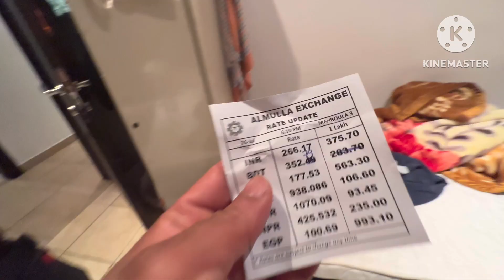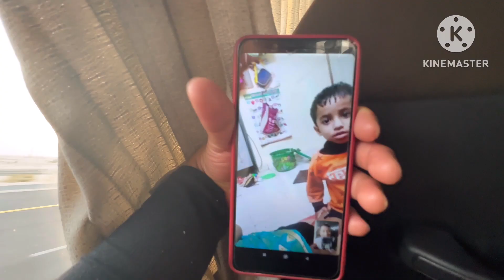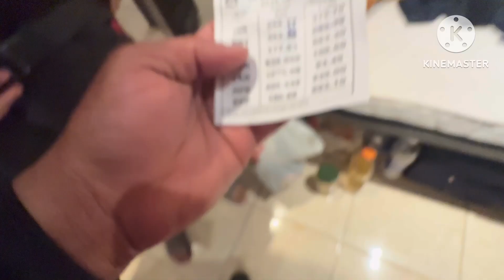Vlogs || kuwait Me Mera Salary Aa Gaya Maaa || 😍 koutfood salary lifeinkuwait kitna aya ?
Biggest Day Of My life Salary Aa Gaya Maaa 😍

salary information ki ktna aaya is month me
jobs kare ne se kitna paisa milta hai kuwait me
daily vlogs ke sath me humne aap ke liye salary wala information aap ko diya hai ki ek satff kitna paisa kamata hai kuwait me as team member ki jobs me

team member life in kuwait

. Search in facebook page :
          shashikantkhandelwal

1) boya By -m1 mic
2)ring light
3) mobile phone Mi note 5 pro
4) green screen
5) tripod for mobile
6) boya MM1 short gun mic
7)  dslr camera
8) laptop
9) boat earphones
10) speak

1) Boya mic

2) Mi note 5 pro

3) ring light

4) tripod

5) green screen

6) Boya MM1 : short gun mic

7) dslar camera

8 ) laptop

9) boat earphones